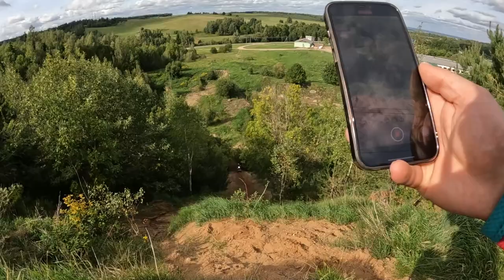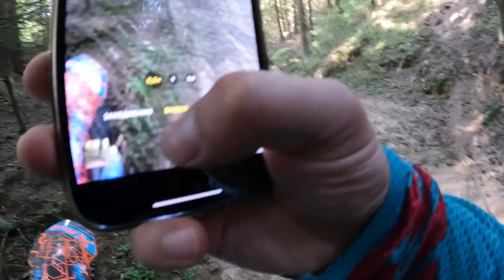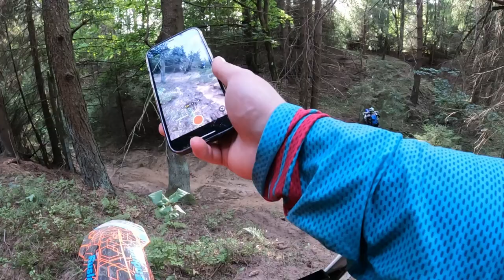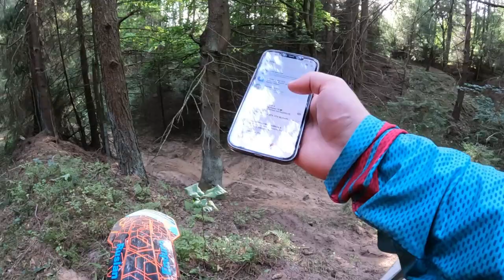Трепалово Неберучка - Леха сломал Шерку - фермеры в шоке